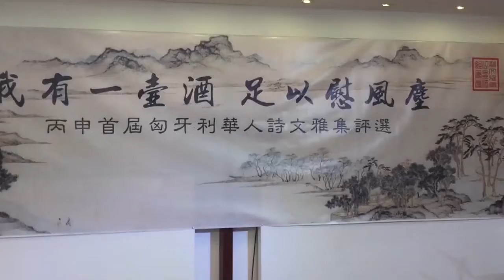2016首届匈牙利华人诗文雅集评选视频集锦13